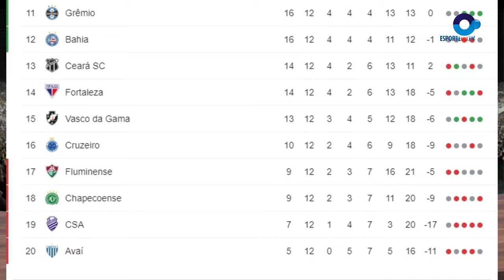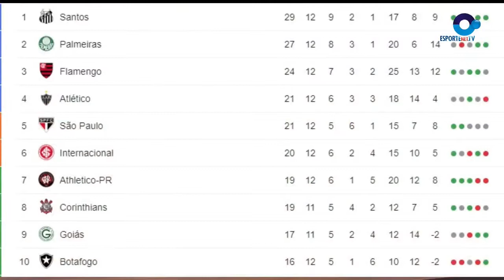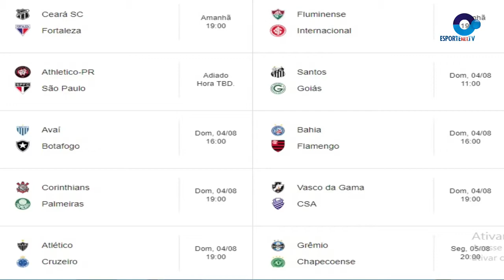Resenha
Libertadores da América, classificação dos brasileiros, confrontos das quartas de finais e Brasileirão da Série A.